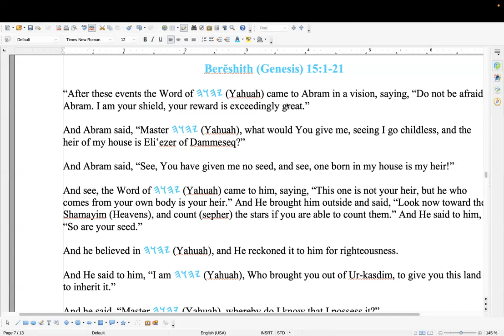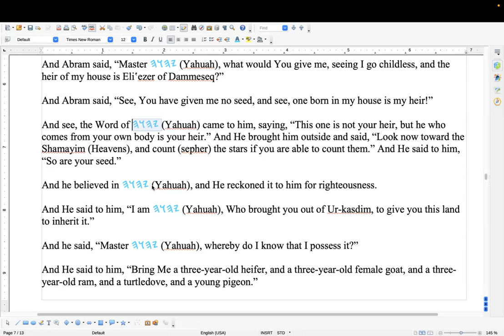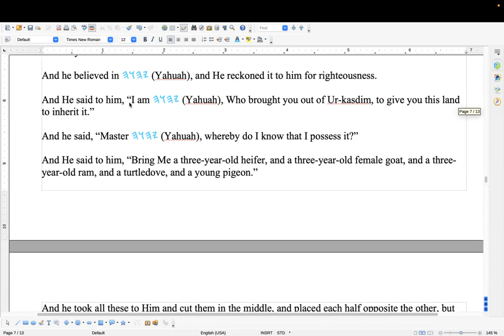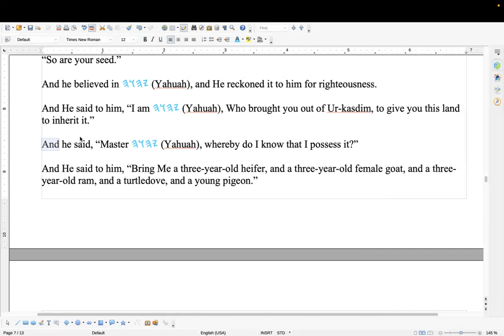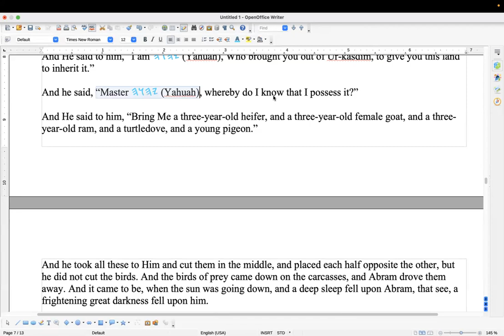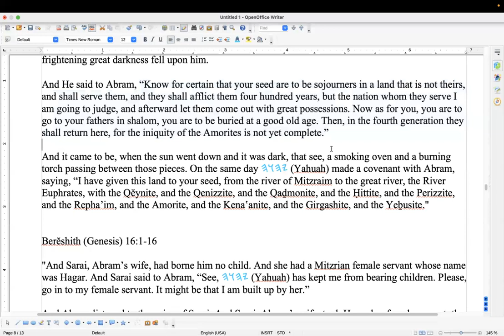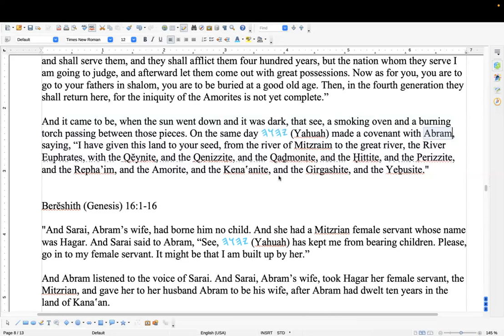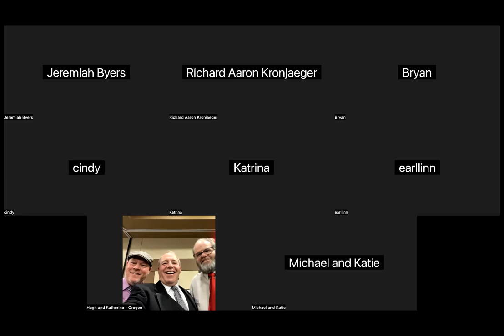Shabbat Study of Genesis 15, with commentary and some QnA. 28th of the 6th month (09Sep23)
Shalom to you all. Today we has a few new believers in our group, so we spent a little more time in introductions than normal. We also decided to do a Midrash after reading from now on, which both contributed to this being a shorter video then normal.